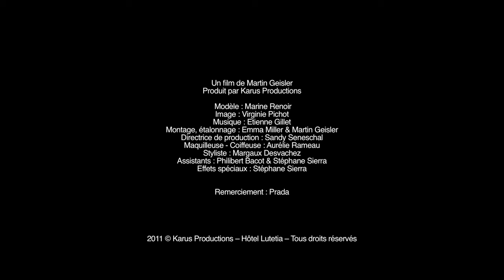SPELLS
Réalisé par Martin Geisler
Produit par Karus Productions

Pour l'Hôtel Le Lutetia, Paris.

Image : Virginie Pichot
Montage, étalonnage : Emma Miller & Martin Geisler
Directrice de Production : Sandy Seneschal
Maquilleuse/Coiffeuse : Aurélie Rameau
Styliste : Margaux Desvachez
Assistants : Philibert Bacot & Stéphane Sierra
Effets Spéciaux : Stéphane Sierra

Robe : Prada